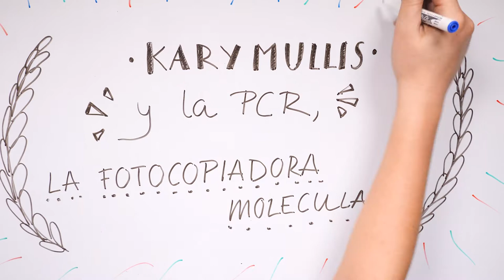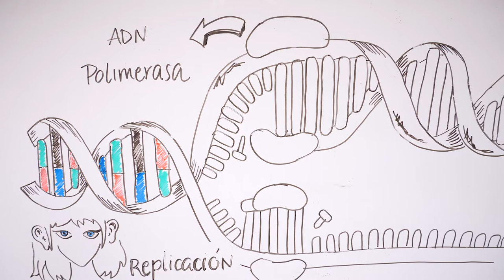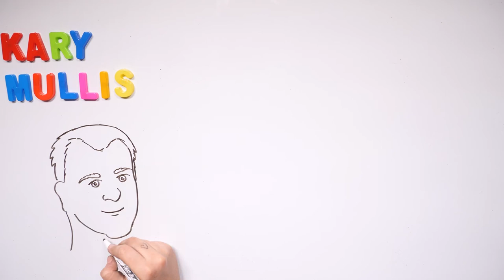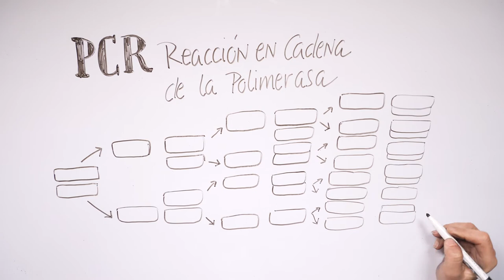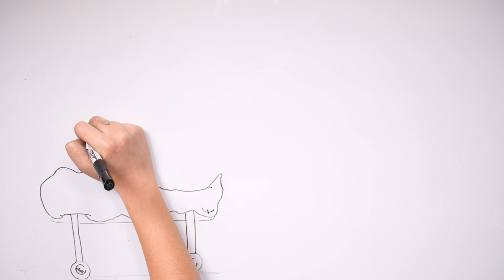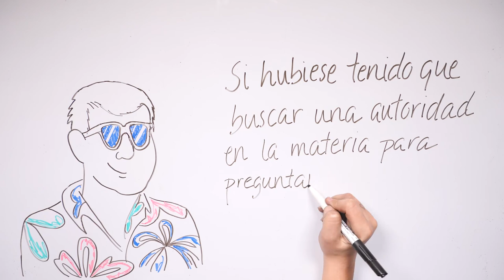Kari Mullis y la PCR | Grandes historias de la ciencia | CIEN&CIA 5x05